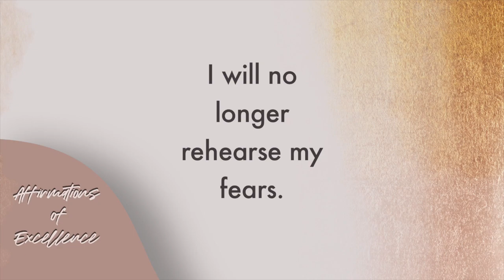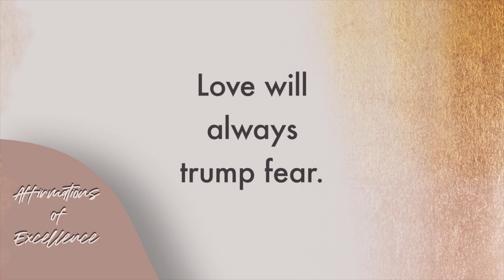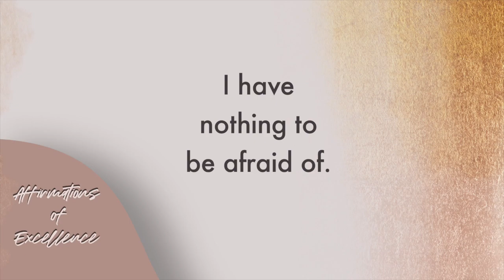Fear | Affirmations of Excellence | Podcast Episode #8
In every situation, fear can hinder your pursuit of excellence. And, the fear of excellence can shift your entire perspective on life. Does fear push you to play it safe, avoid trying anything new, or freeze into your comfort zones? Or do you live beyond fear, willing to accept the possible negative outcome and the hope that you’ll achieve excellence? We have the authority to speak against perpetual fear, doubt, uncertainty, timidity and anxiety. Beyond fear, we have the authority to reclaim our minds, our thoughts and our destiny.

If you'd like to support this podcast, kindly plant your seed as a donation to keep future episodes going